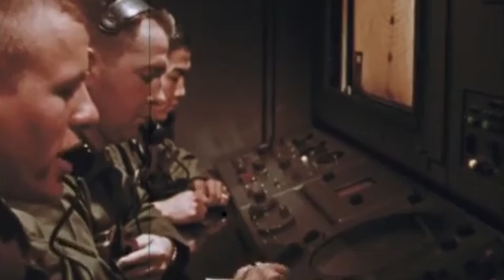Exploring an Abandoned and Hidden Cold War Missile Base Runway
In this video, we're exploring the forgotten history of an abandoned Nike missile base in the middle of the Cold War. This abandoned Nike missile base had its own runway that was once a key part of the US nuclear arsenal, but it's now a hidden oasis in the middle of this island. We explore the abandoned Nike missile base in detail, uncovering the history of the base and its role in the Cold War. The Nike Base control area was an integral part of the Nike missile defense system. Its primary function was to serve as the nerve center for managing and coordinating the operation of Nike missile batteries. It housed sophisticated radar and communication systems to detect and track potential threats, such as enemy aircraft or ballistic missiles, and relayed crucial information to the missile launch sites. The control area enabled efficient command and control, allowing rapid responses to potential attacks. Ultimately, it played a crucial role in bolstering the nation's defense during a tense period of history. A ski jump runway is a type of aircraft takeoff ramp designed to assist short takeoff and vertical takeoff (STOVL) aircraft. These runways have an upward slope at the end, resembling a ski jump, which allows the aircraft to generate additional lift during takeoff.